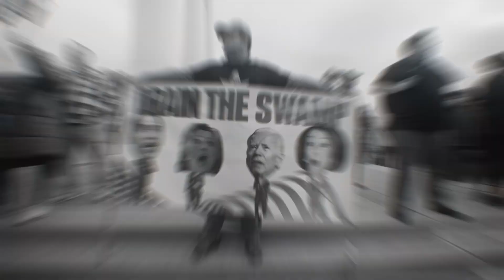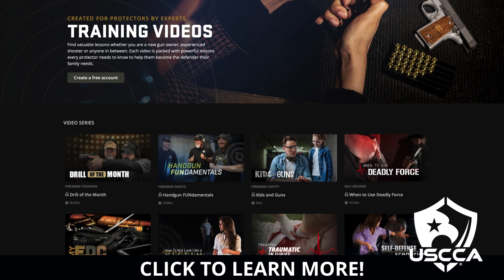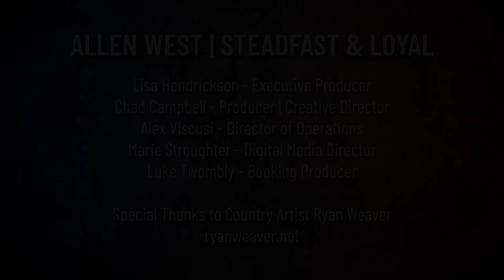Allen West | Steadfast & Loyal | Ashley Jones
I have often said that "a school board member is the most important elected position," and how true we have seen that to be with parents now labeled "domestic terrorists" just for exercising their right to address our school boards and city councils.

In this episode we are joined by Ashley Jones, who is running for Lewisville ISD school board.

For more about Ashley: Ashley4LISD.com

Substack: AllenWest.substack.com